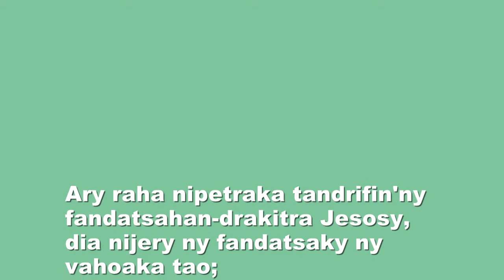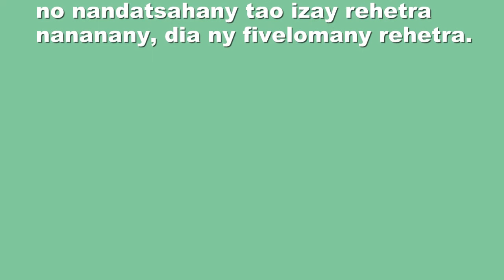Toriteny 23/11/2014 Marka 12:41-44 Pastora RASETA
Toriteny 23/11/2014 Marka 12:41-44
Pastora RASETA
Alahady XXIII manaraka ny TRINITE - 23/11/2014
FLM Le Mans